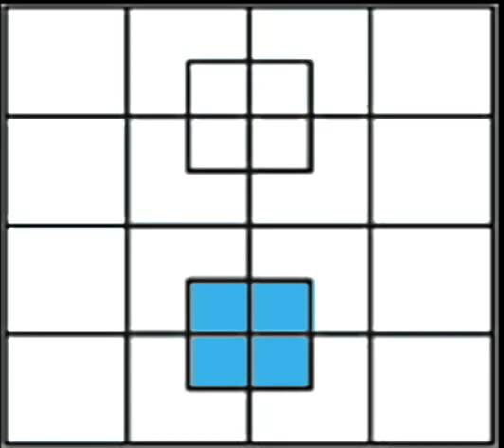Squares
My view of squares on Facebook.  I believe there are 40 squares.